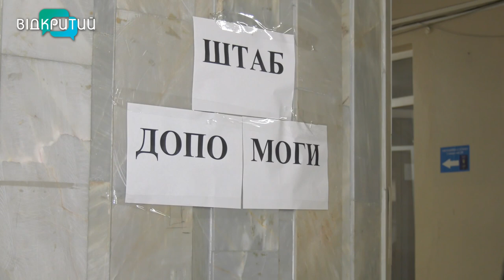У штаб допомоги Дніпра звернулися 300 мешканців постраждалого будинку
Поруч з потрощеним російською ракетою житловим будинком розгорнули кілька тимчасового пунктів  прихистку для постраждалим. Один з них  - у дитячо-юнацькому  центрі Штурм. Вже за кілька годин після трагедії там вишикувались черги з дніпрян, які хотіли допомогти. Несли все, що могло знадобитися людям, які вмить опинилися без даху та найнеобхіднішого.